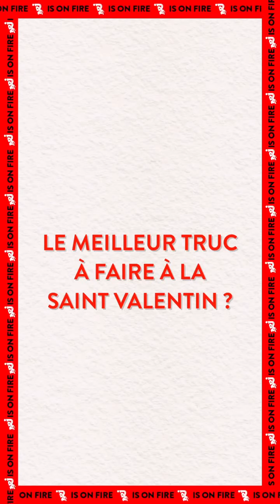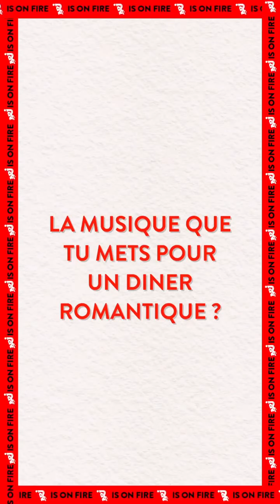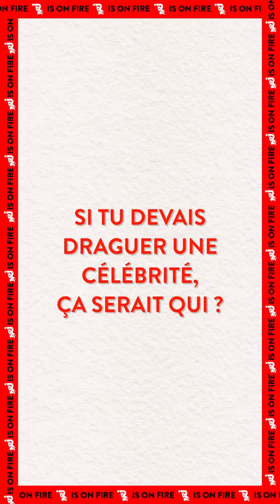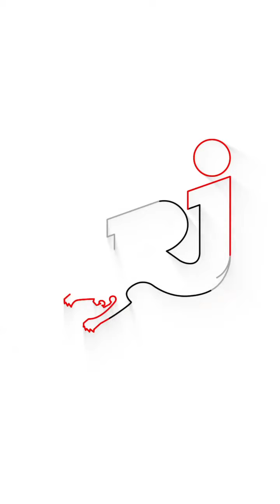Tayc en interview à @nrjbe. 2022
@Tayc en interview à @nrjbe lors de sa tournée en Belgique.
🚨 NB : NOUS NE POSSÉDONS AUCUN DROIT SUR LA VIDÉO !